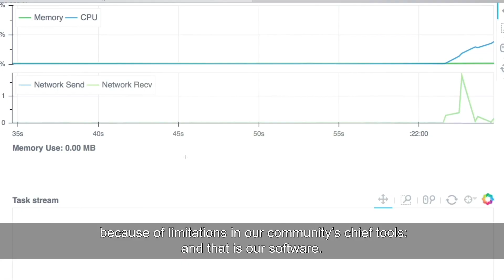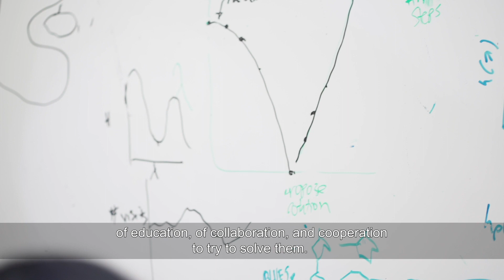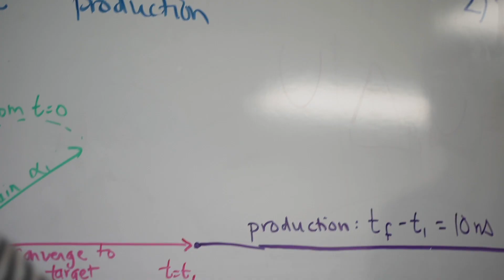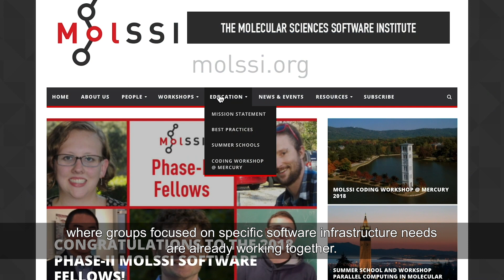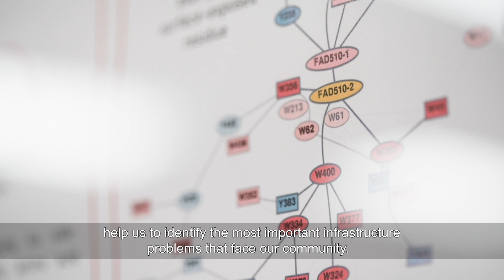MolSSI (with subtitles)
We're showcasing films like this, from the Molecular Sciences Software Institute (MolSSI), which will be played at the EuChems congress in Liverpool.

The global computational molecular sciences community –  a broad field including of biomolecular simulation, quantum chemistry, and materials science – faces tremendous challenges and tremendous opportunities.  The host of Grand Scientific Challenges, from the development of new drugs, to the development of innovative energy-storage materials are often so complex that we struggle to apply our best ideas to them because of limitations in our community’s chief tools: our software.

The Molecular Sciences Software Institute – The MolSSI – serves as a nexus of interdisciplinary industry and academic leaders across the computational molecular sciences. We’re working to facilitate the evolution of our community’s software infrastructure, its standards, its educational resources, and its software development best-practices in order to attack the challenging chemical problems before us.

It’s up to the molecular sciences community itself to own and drive this effort, and the MolSSI is here to help."